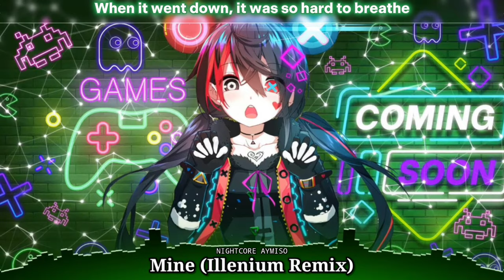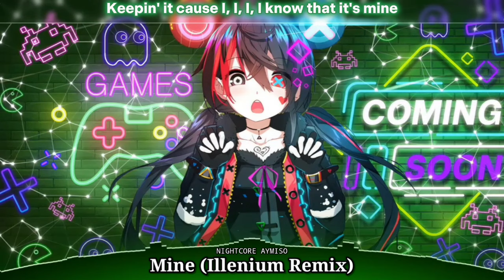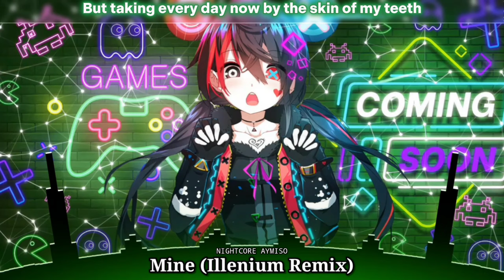Nightcore - Mine (Illenium Remix) (Lyrics)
Phoebe Ryan - Mine (Illenium Remix) (Lyrics)
• Illenium